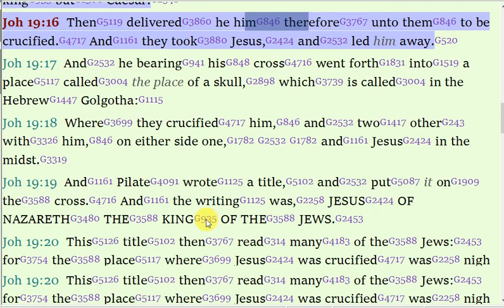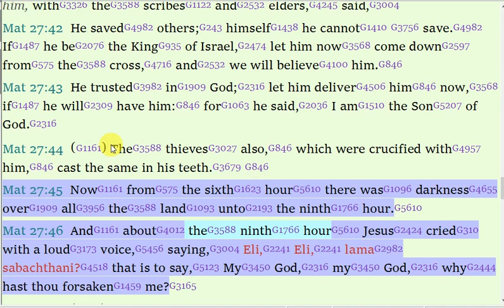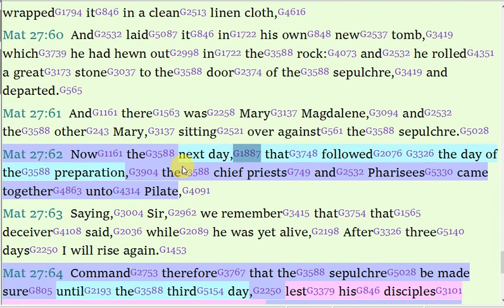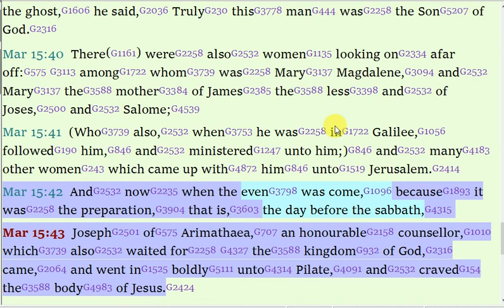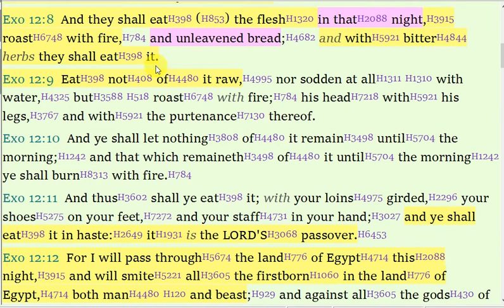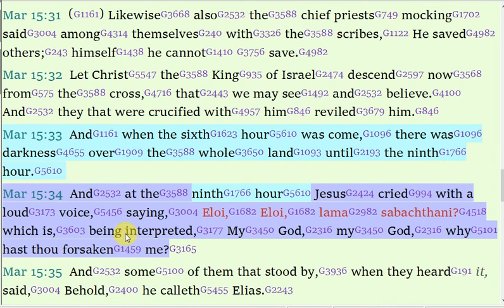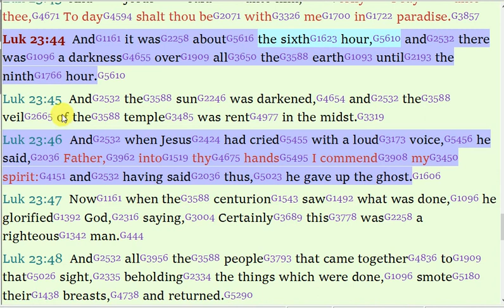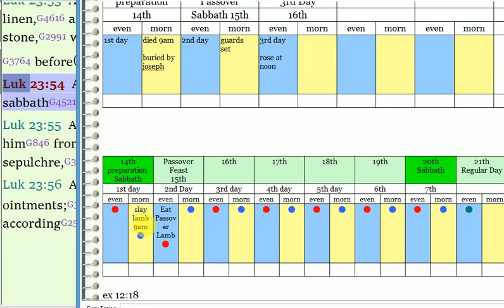The Biblical Day, p3, The Preparation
This video discusses and defines The Preparation Day as defined in the Bible. It reviews all texts and places in chronological order to define when the Preparation Day is, what was done on the day, the purpose for the day and the time of Jesus' death.